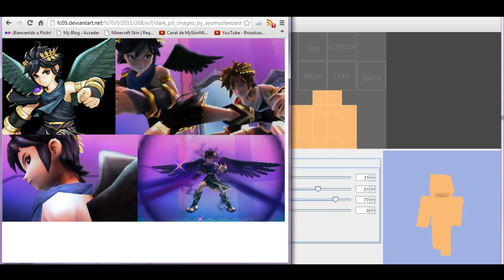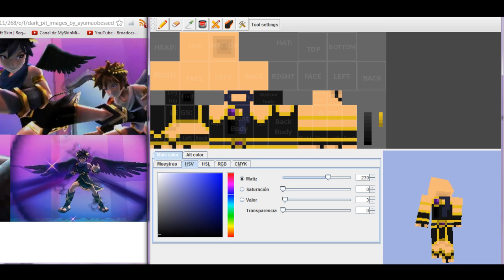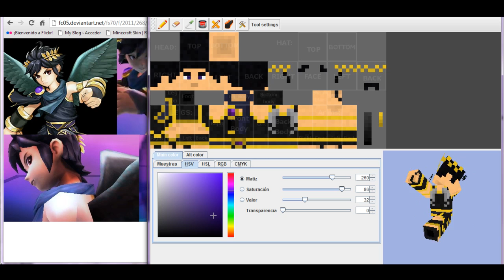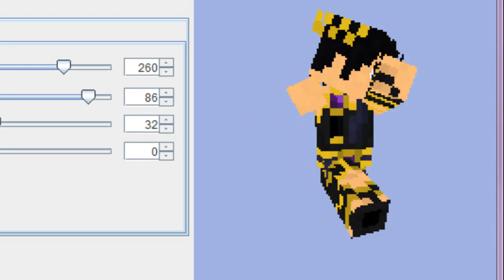Minecraft Skin: Kid icarus: Upraising: Dark Pit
If you want to download this skin enters the gallery of our website!

enters the gallery and get off the skins already made!

Si quieres descargarte este skin entra a la galeria de mi web!

Entra a la galeria y bajate las skins ya hechos!